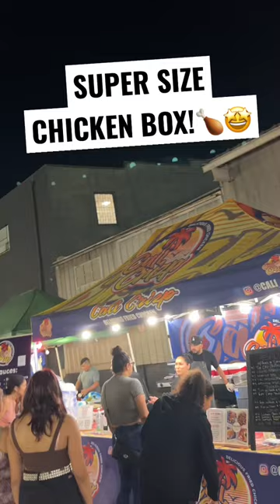SUPER SIZE CHICKEN BOX! - Cali Crizp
📍Cali Crizp, 2300 E 15th St, Los Angeles, CA
⏰FRI - SUN 6 PM - 11 PM